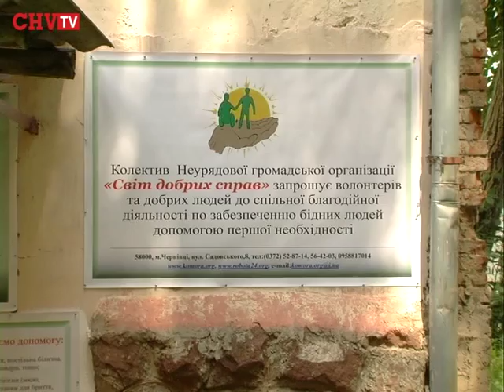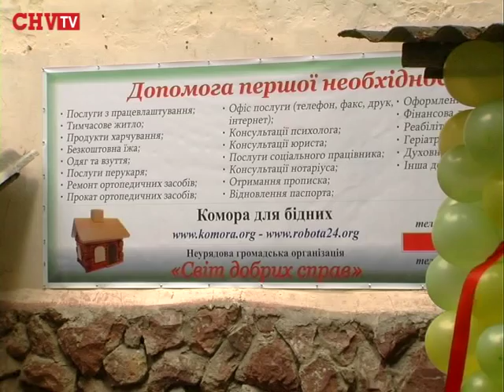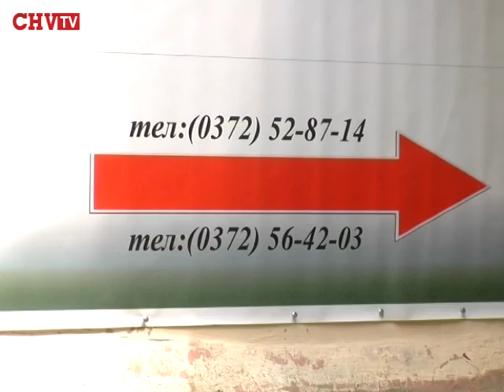Нужденних у Чернівцях поменшає